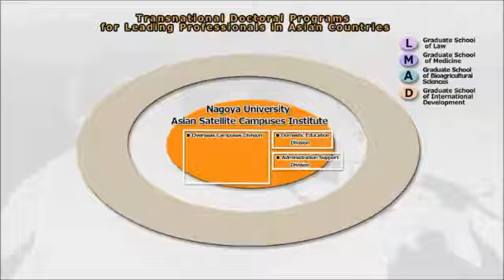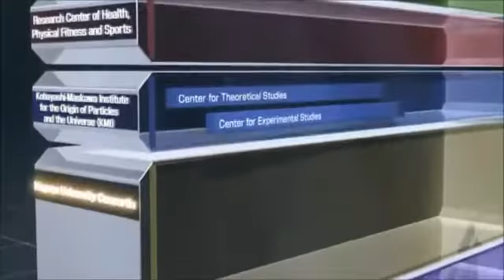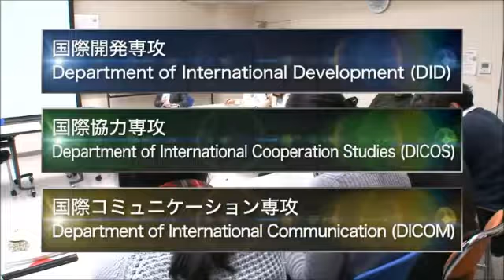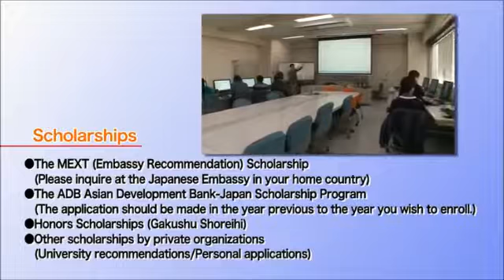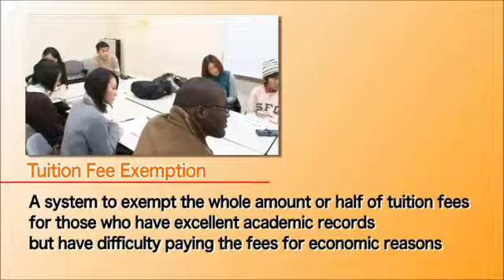GSID UNIVERSITY NAGOYA JAPAN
GSID INFO,ADMISSION,STRURCTURE,SCHOLARSHIPS,CAMPISES etc